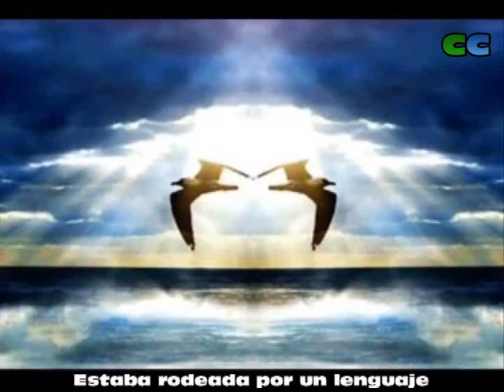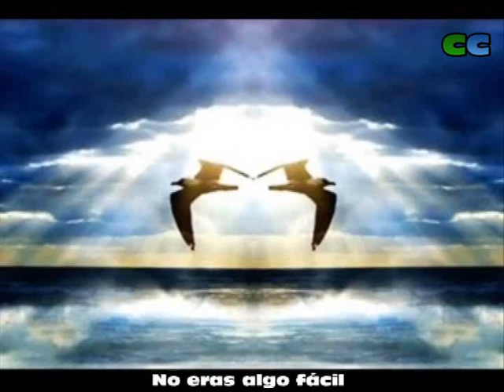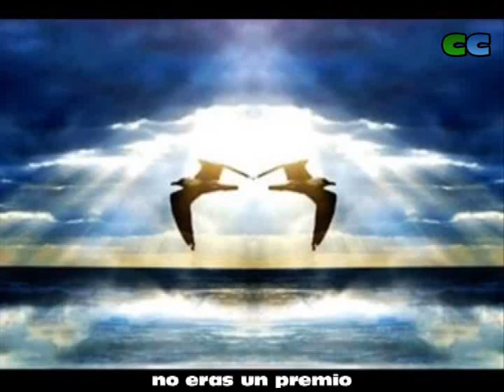Hypnotized - Ani Difranco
Hipnotizada